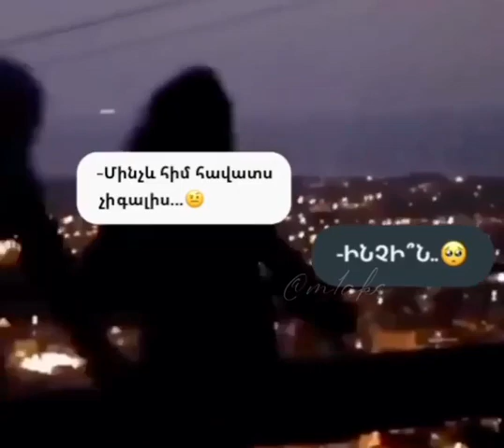30 May 2020